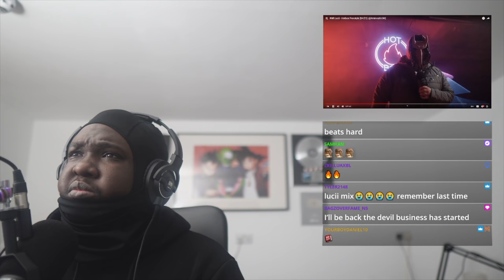NR Lucii - Hotbox Freestyle [S4:E1] | @Aminould (4K) (REACTION)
▼ Background Music
Insta ➜ @MiricaProducer

▼ Timestamps
00:00 D38 - DPD
00:15 Intro
00:19 Reaction
04:23 Final Thoughts